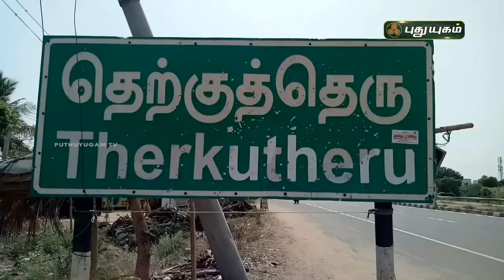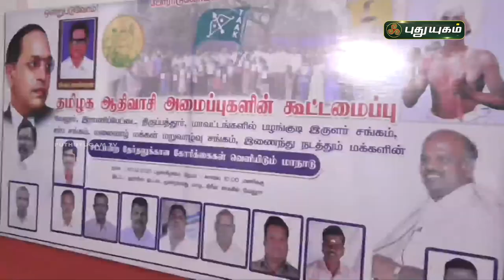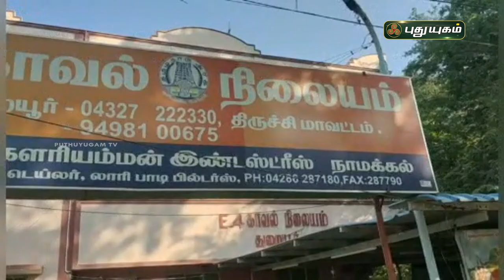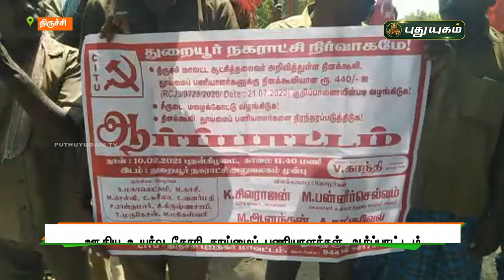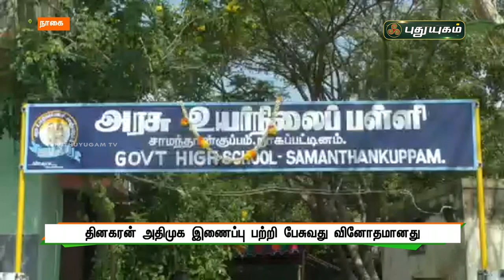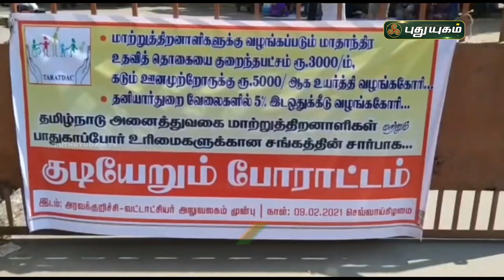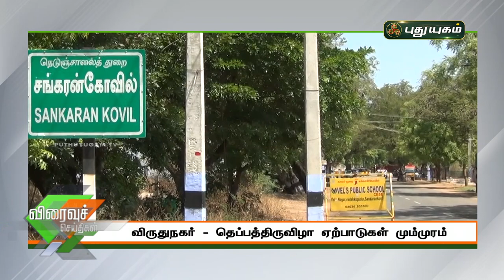புதுயுகம் செய்திகள் | 10 AM News | 11-02-2021| Puthuyugam News | PuthuyugamTV